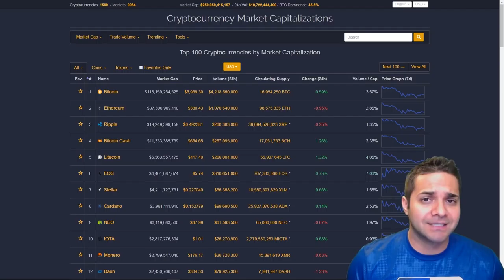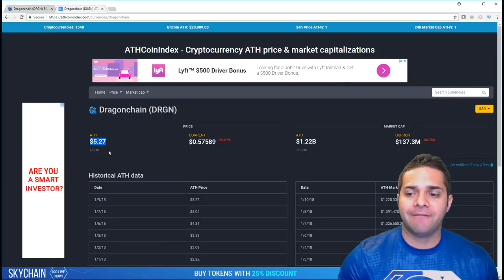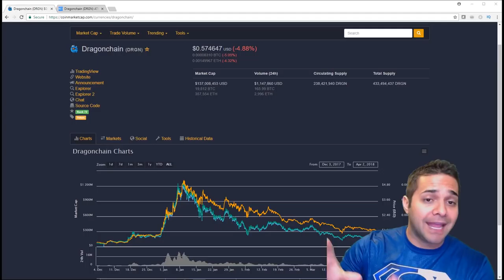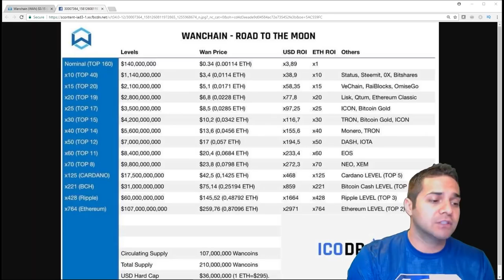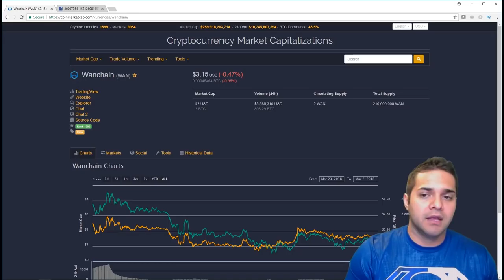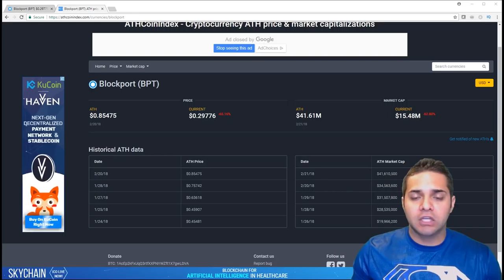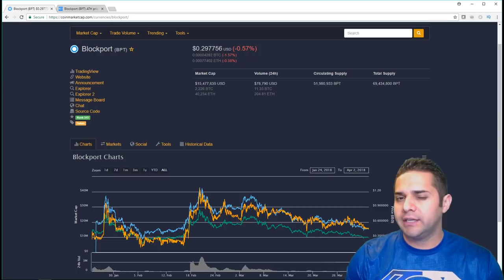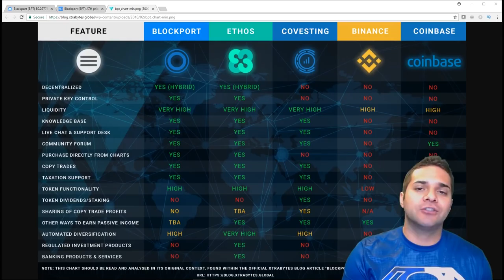TOP 3 COINS I'M BUYING IN THIS BEAR MARKET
Video on what I believe are the top 3 coins to buy in this bear market and to DCA. Reasons why i love them, price prediction and we check out their ATH and compare them to now.
⭐Facebook Group: ---PLEASE ANSWER THE QUESTIONS---